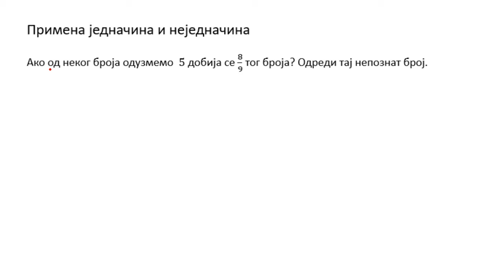Primena jednačina i nejednačina sa razlomcima